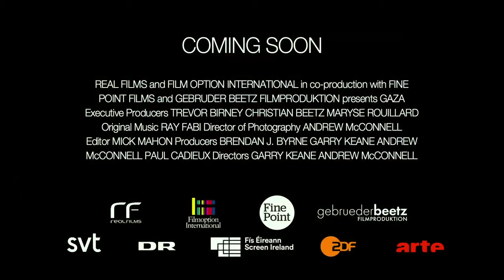Gaza | Latitudes humanas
Un hermoso retrato, un viaje al corazón del conflicto eterno de Gaza donde sus habitantes intentan vivir entre los escombros.